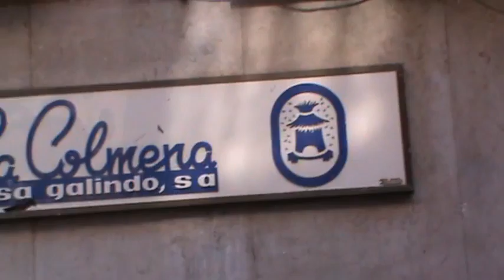Aquí nació D. Miguel.mpg